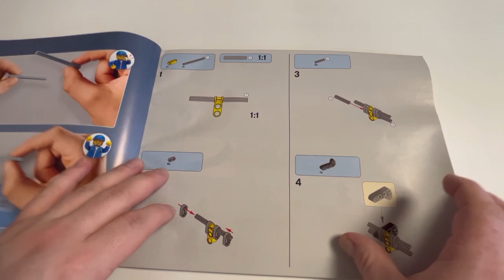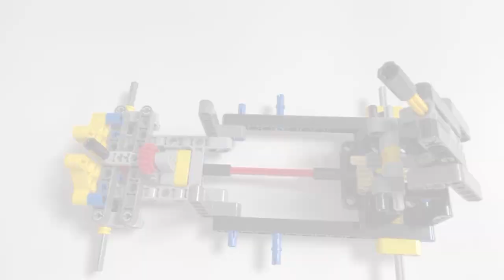Lego Technik 42079 Schwerlast Gabelstapler Speed build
Hallo Freunde der bunten Klemmbausteine, weiter geht's mit unseren Technik Wochen. Diesmal baue ich als speed build den Schwerlast Gabelstapler mit der Artikelnummer 42079.

Hello friends of the colorful terminal blocks, let's continue with our technology weeks. This time, as a speed build, I am building the heavy-duty forklift truck with item number 42079.

Schnitt:
Premiere Pro

Link zum Set: LEGO Technic 42079 - Schwerlast - Gabelstapler